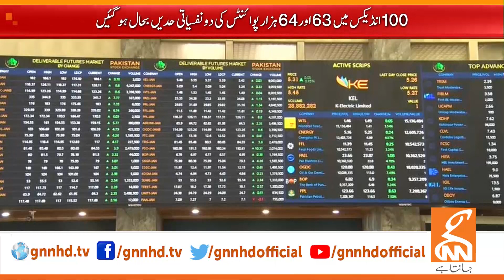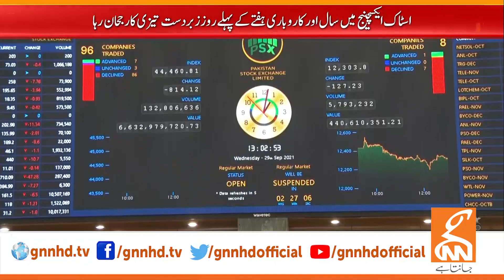Good News For PTI Form Court | News Bulletin | 09 PM | 01 January 2024 | GNN